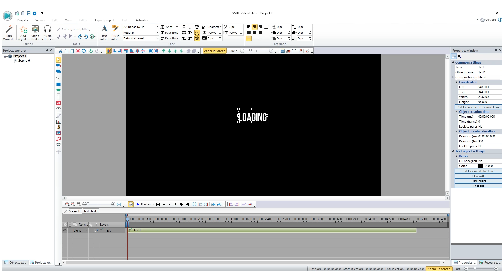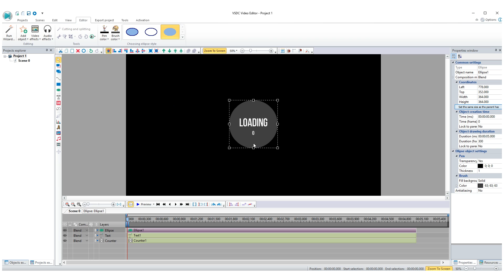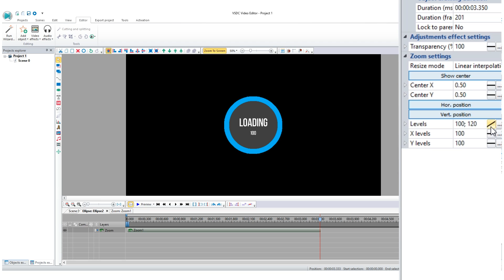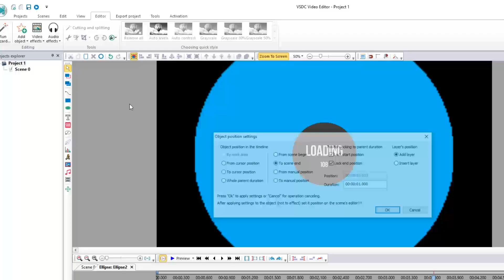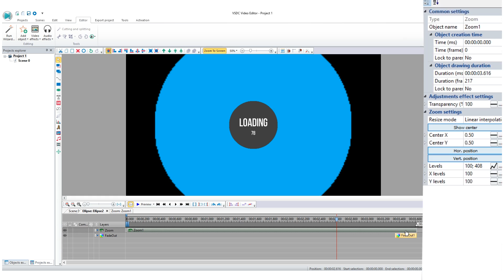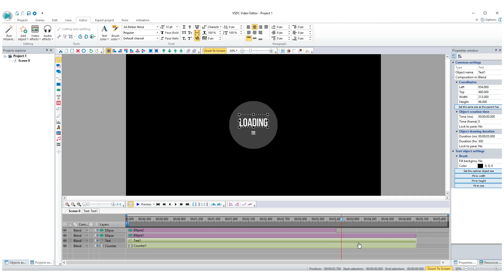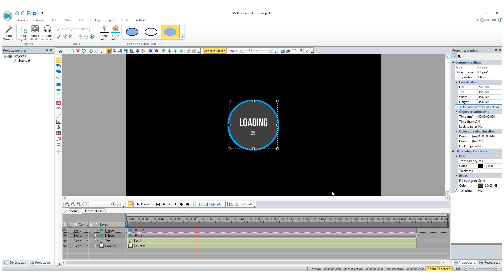How to make a circular progress bar with VSDC Video Editor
This video tutorial is to help you make a progress bar effect for your videos, especially if you want to make your let´s plays or presentations more dynamic.

All the features used are FREE:

- Text;
- Counter;
- Adding a circle shape;
- Zoom;
- 'Fade out'